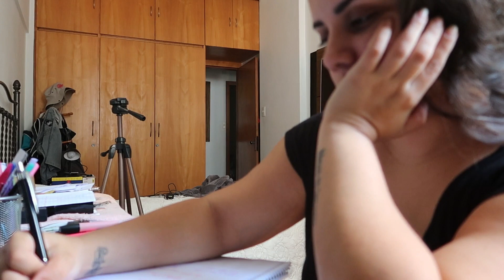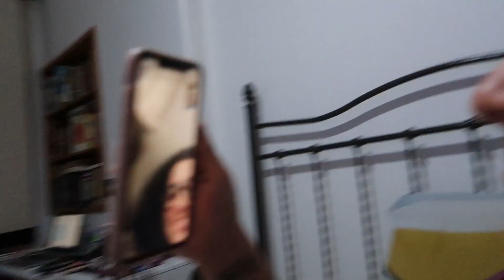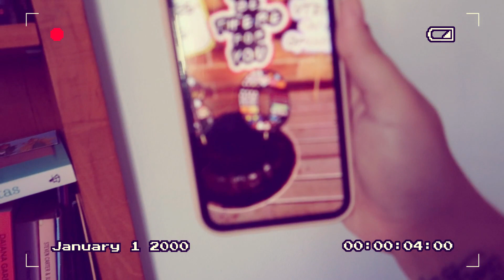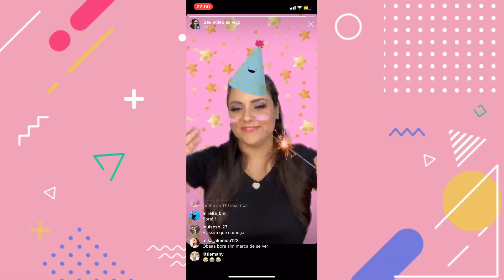TRINTEI NA QUARENTENA | VLOG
Olá, amores! Sim, meu aniversário foi de quarentena! Gravei um vlog pra vocês mostrando tudo, vem ver!
Comenta aqui quem fez/faz aniversário por agora?!